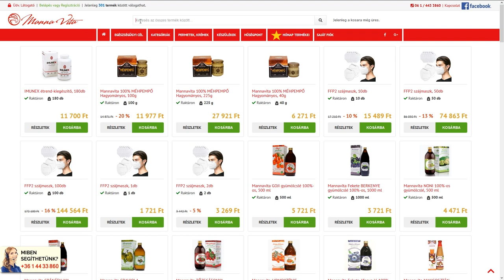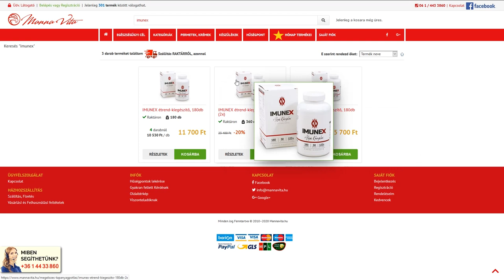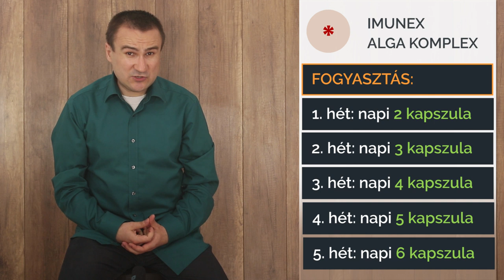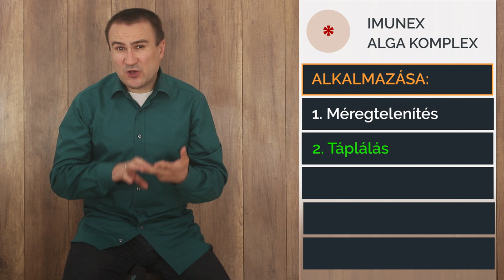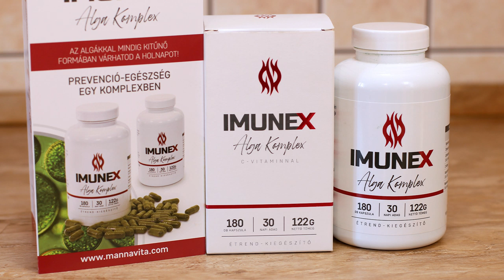Imunex alga komplex alkalmazása, rendelés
Imunex alga komplex, 180db

Imunex fogyasztása:
• 1. hét: napi 2 kapszula
• 2. hét: napi 3 kapszula
• 3. hét: napi 4 kapszula
• 4. hét: napi 5 kapszula
• 5. hét: napi 6 kapszula
• A kapszulákat osszuk el a nap során, ne egyszerre vegyük be
• Étkezés közben, előtt vagy után
• Elegendő VÍZ fogyasztása: 90 kg esetén napi 3 liter.
• Lehet együtt szedni más készítményekkel
• Több betegség és gyógyszerek szedése esetén, a fogyasztás megkezdése előtt, kérd ki az orvos véleményét is.

Az étrend kiegészítő nem helyettesíti a kiegyensúlyozott, vegyes étrendet és az egészséges életmódot.
A termék kisgyermekektől elzárva tartandó.
Az ajánlott napi fogyasztási mennyiséget ne lépje túl.

Ha kérdésed van, küldj nekem e-mailt!